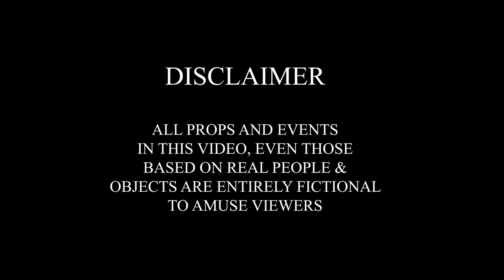5ive2 Skeez- Bully (Official Music Video) Shot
watch the official music video for "Bully" by 5ive2 Skeez shot by 4lcinema

stream 5ive2 Skeez tape "Life 4 Fame" on apple music